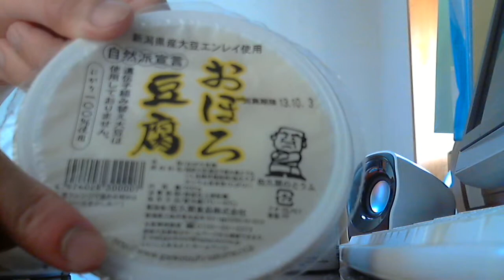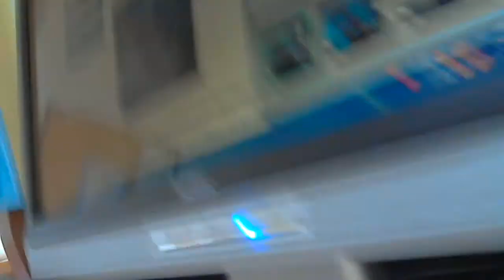酒好きな俺の飲酒動画 part478 菊水 白缶 【菊水酒造】 【Sake】 【Sake】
気軽にLINEで友達になろう！LINE⇒ twitterやってます。